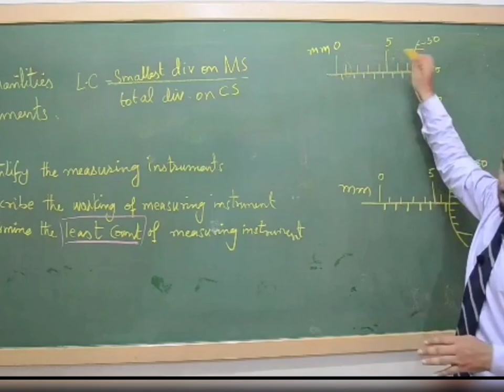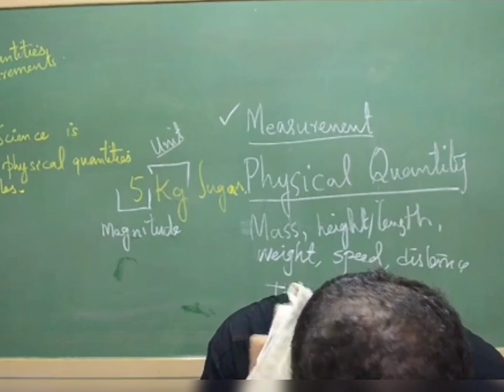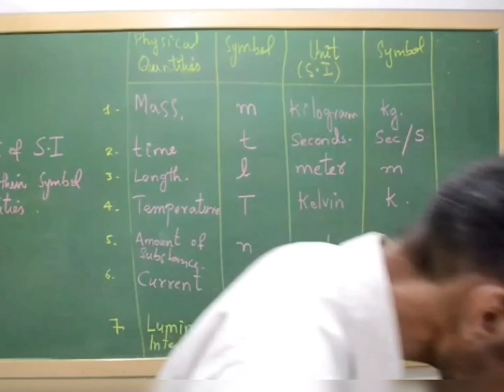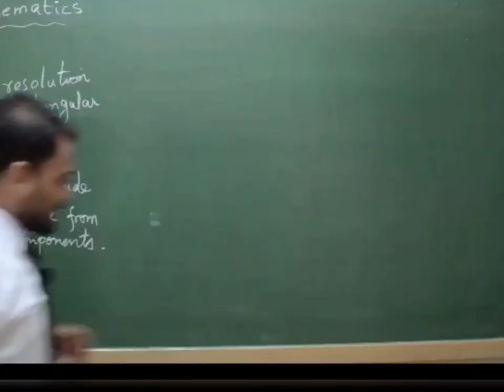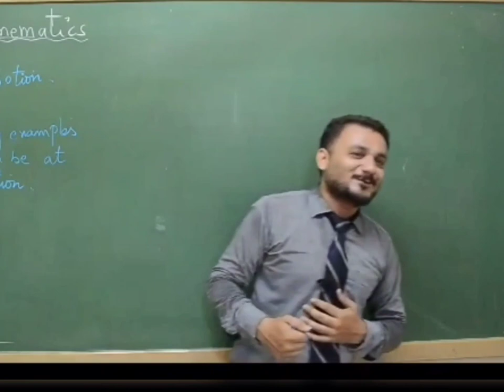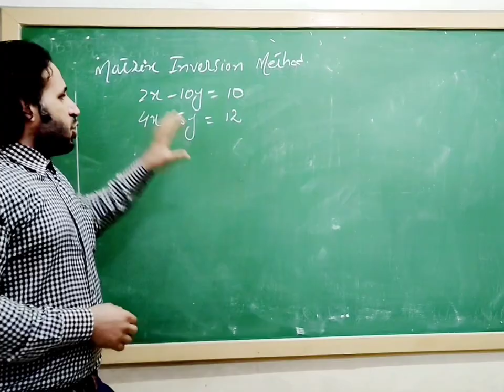Bloopers | Online Class | Recordings| Fun Class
A series of bloopers during online class recording lectures in CoVid 19

watch it share it and have fun